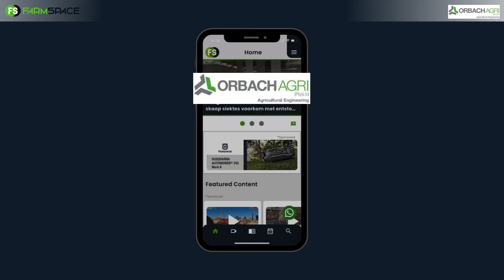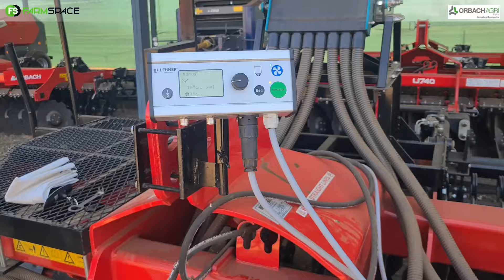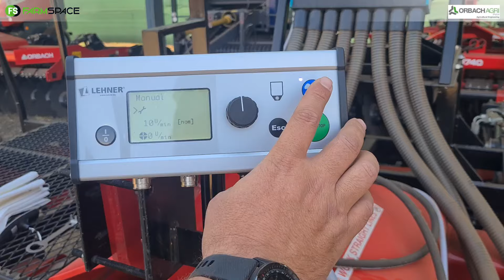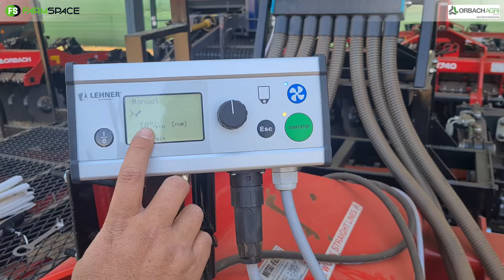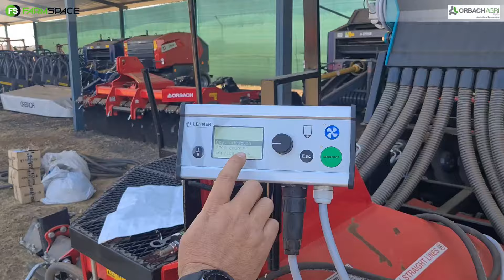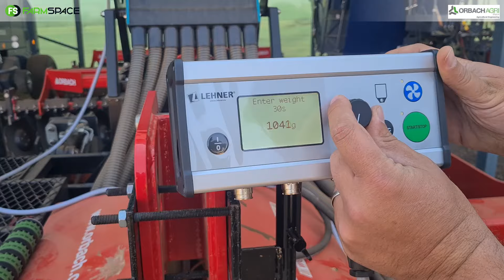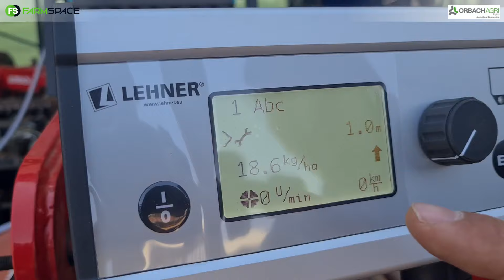Stel jy belang om enige implement in n planter te verander?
Stel jy belang om enige implement in n planter te verander? Erik Rautenbach van Orbach Agri vertel ons meer oor hoe die Lehner Airseeder werk en hoe dit hulle boerdery bevoordeel.